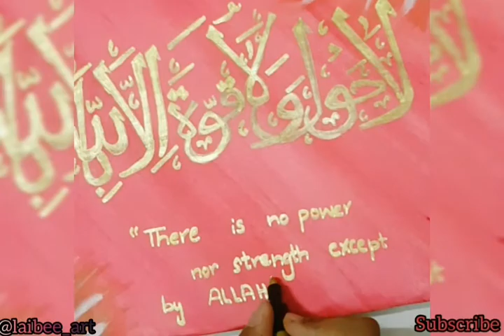Arabic calligraphy | La hawla wala quwwata illah billah |Gold on canvas|Painting tutorial|Laibee Art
TRY IT, by taking help with my tutorial. I WILL LOVE TO SEE YOUR WORK.